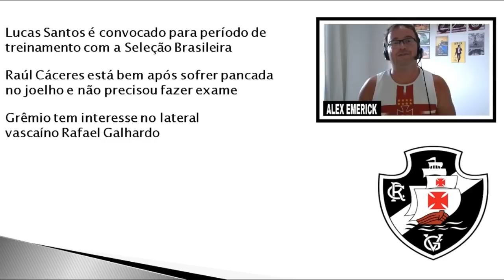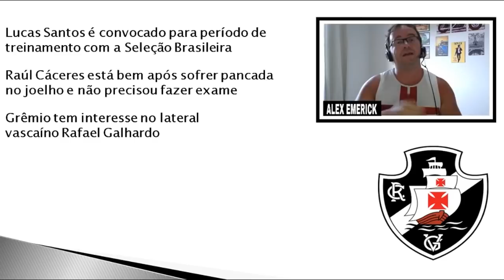RAFAEL GALHARDO DE SAÍDA DO VASCO? | LUCAS SANTOS CONVOCADO | CACERES | Últimas notícias do Vasco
RAFAEL GALHARDO FORA | LUCAS SANTOS CONVOCADO? | CACERES | Últimas notícias do Vasco

*Ultimas noticias vasco
* Dia do Vasco